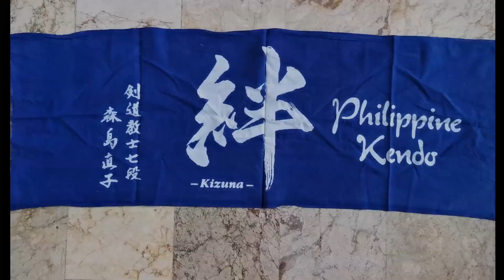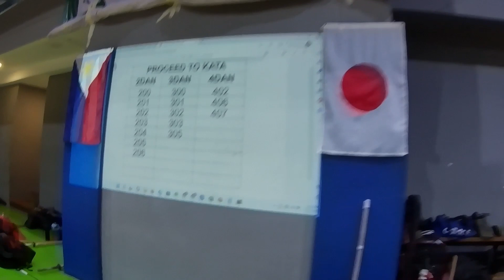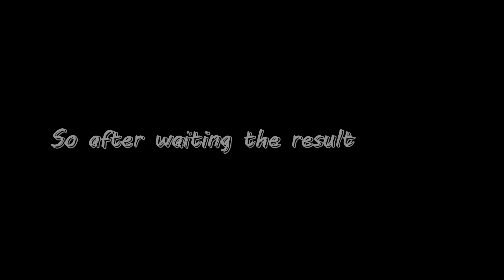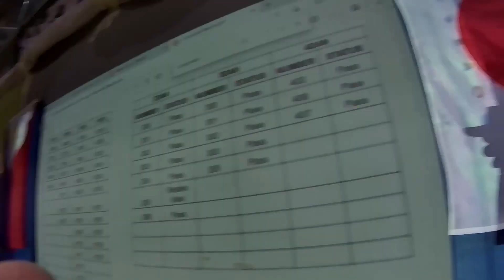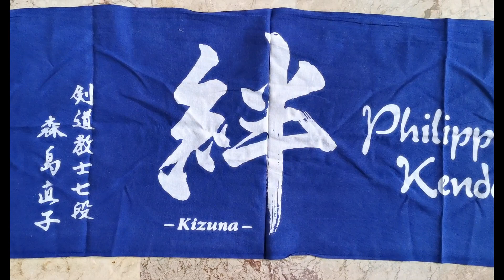1st Philippine Kendo Dan Shinsa | My 3rd Dan Exam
Welcome to another kendo Vlog.

Also, LIKE and FOLLOW the Facebook page